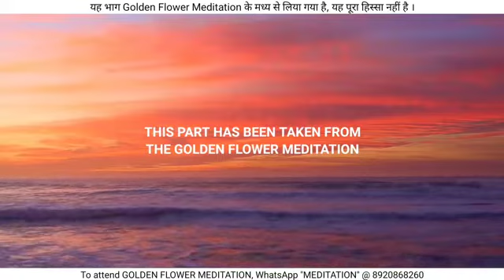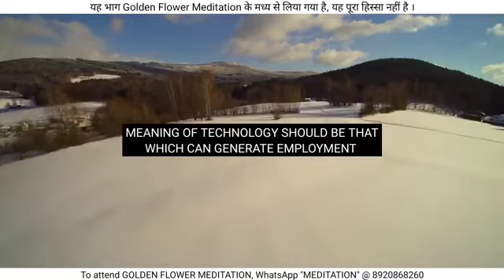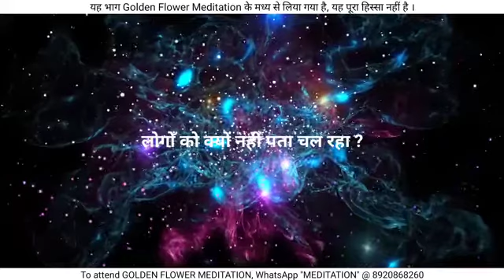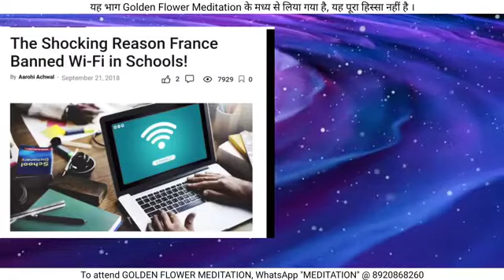2025 बड़ी भविष्यवाणी सच होने वाली है Golden Flower Meditation Team Lifestyle | Truth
2025 बड़ी भविष्यवाणी सच होने वाली है | Golden Flower Meditation Team Lifestyle

To join Golden Flower Meditation, WhatsApp "MEDITATION" @ 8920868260

1.